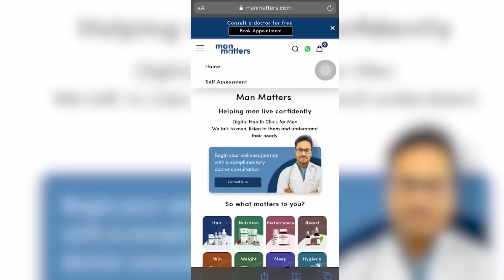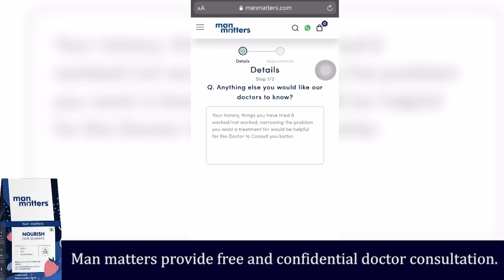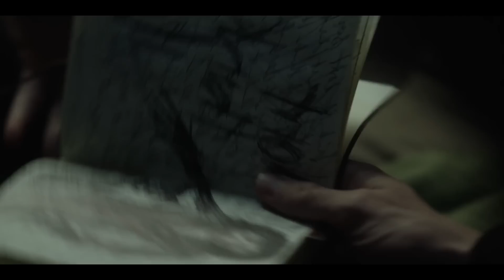Real Horror Story - Kaanp Nahi Gaye To Bolna | The Bye Bye Man | Ye Curse Kabhi Khatam Nahi Hota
𝗨𝘀𝗲 𝗠𝗮𝗻 𝗠𝗮𝘁𝘁𝗲𝗿𝘀 𝗛𝗮𝗶𝗿 𝗚𝘂𝗺𝗺𝗶𝗲𝘀 𝗳𝗼𝗿:
✅𝗛𝗮𝗶𝗿 𝗚𝗿𝗼𝘄𝘁𝗵

🙌🏼 𝗗𝗼𝘄𝗻𝗹𝗼𝗮𝗱 𝘁𝗵𝗲 𝗠𝗮𝗻 𝗠𝗮𝘁𝘁𝗲𝗿𝘀 𝗮𝗽𝗽 𝗮𝗻𝗱 𝗯𝗼𝗼𝗸 𝗮 𝗳𝗿𝗲𝗲 𝗮𝗻𝗱 𝗰𝗼𝗻𝗳𝗶𝗱𝗲𝗻𝘁𝗶𝗮𝗹 𝗼𝗻𝗹𝗶𝗻𝗲 𝗱𝗼𝗰𝘁𝗼𝗿 𝗰𝗼𝗻𝘀𝘂𝗹𝘁𝗮𝘁𝗶𝗼𝗻